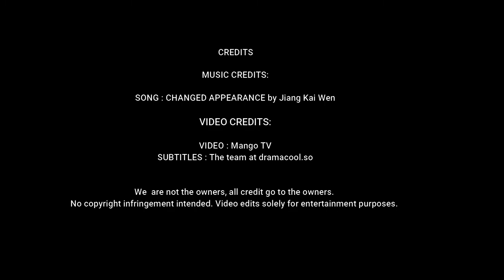Girlfriend | Trailer [ENG SUB]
An overbearing CEO, but also extremely protective of Wen Xiao Nuan. Even Ye Fei Mo's closest friend is astonished by his actions during the party. Not only is Wen Xiao Nuan wearing the "Tears of Rose" family heirloom necklace but Ye Fei Mo also calls her his fiancé at the same party.